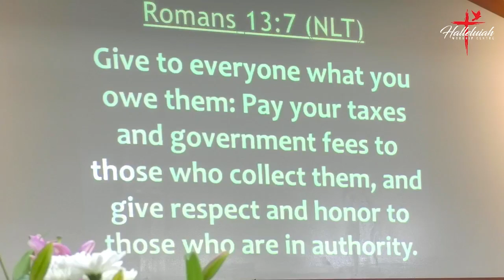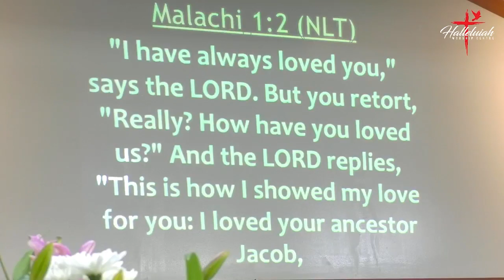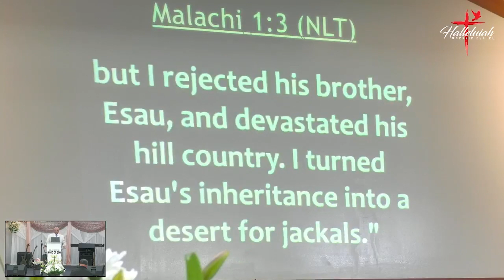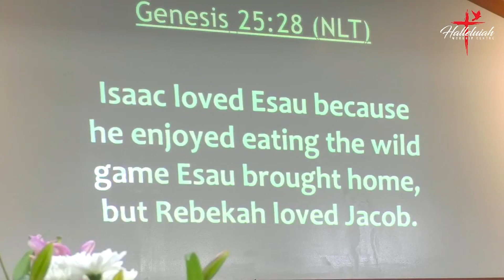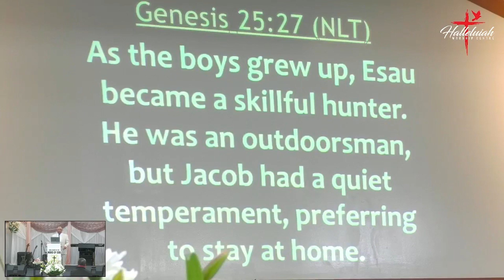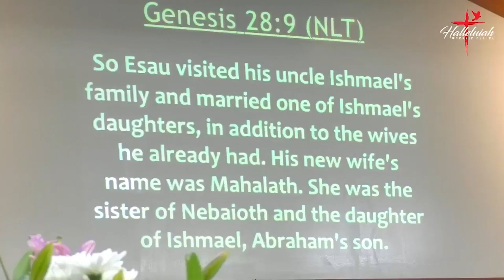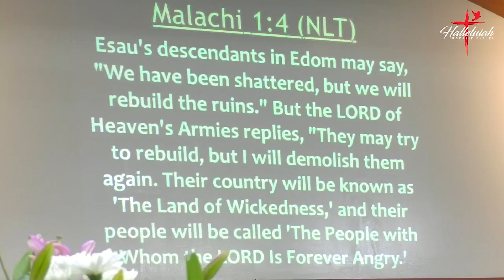SUBMISSION TO AUTHORITY | Pastor Sepiliano Suluape Paulo | 30-07-2023 | HWCCC Otahuhu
SUNDAY EVENING SERVICE - WORD OF GOD
BY PASTOR SEPILIANO SULUAPE PAULO
THEME: SUBMISSION TO AUTHORITY
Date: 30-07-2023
@ Halleluiah Worship Centre Otahuhu 12 Queen St, Otahuhu
Languages: Samoan & English
Reader of Scriptures: Pastor Leauma Tanielu
WORD OF GOD - SUBMISSION TO AUTHORITY by Pastor Sepiliano Suluape Paulo

* ROMA / ROMANS 13:1-4

- This is something that a lot of people struggle with.
- Submission in Greek is "hupotasso".
- "Tasso" is a Greek military term which means to arrange a group into military fashion under the command of a leader
- Submission in the church is everyone marching under the command of the leader. But it is not always the reality of the church.
- Even all authorities come from God.

* ROMA / ROMANS 13:2
* ROMA / ROMANS 13:7

- The authority was sent for you good.

* ROMA / ROMANS 13:7

- Give respect and honour to those who are in authority
- Respect the authority at home. The father is the authority of every home. The mother is the helper, she is not the authority. It is dysfunctional if the mother is in authority. The man is the authority as the divine order of God. Men you must respect and love your wife. You are the protector and leader of the family.

* KENESE / GENESIS 25:27-28

- Esau and Jacob were twins.

* MALAKI / MALACHI 1:1-3
* KENESE / GENESIS 25:27

- They were both very different. Jacob had a quiet temperament and he preferred to stay home. But Esau prefers to be outside the home.
- Jacob received all the guidance and direction from his parents at home.

* KENESE / GENESIS 27:46

- Children you need to make a decision to make a good relationship with your parents. You could be living in your home but don't have a good relationship with your parents by not spending time with them.
- If you marry the right woman you are complete, if you marry the wrong woman you are completely finished.

* KENESE / GENESIS 28:1-5

- Esau spent more time outside.

* KENESE / GENESIS 26:34-35
* KENESE / GENESIS 28:8-9

- He rebelled against his father and went and married another woman that his parents wouldn't want him to marry.
- The middle east people of Jordan are the descendants of Esau.

* KENESE / GENESIS 25:29-34

- Don't throw away your birthright.
- Serve the purpose of your calling.

* KENESE / GENESIS 25:32
* MALAKI / MALACHI 1:1-2
* MALAKI / MALACHI 1:3
* MALAKI / MALACHI 1:4

- A book can be written about the differences between these brothers. God loved Jacob but he hated Esau.
- Stay home and listen to the wisdom and councilling of your parents. As long as you are home you are under the covering of the authority of your father and your mother.
- Esau spent more time outside the authority so there was no covering for him.